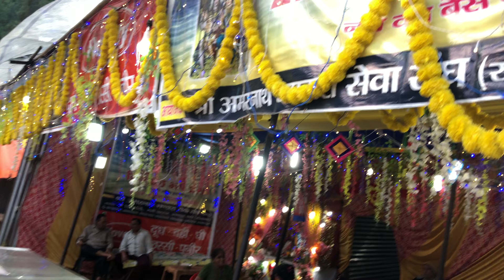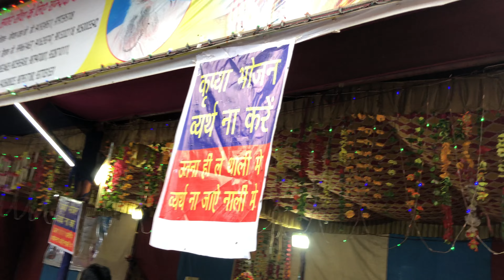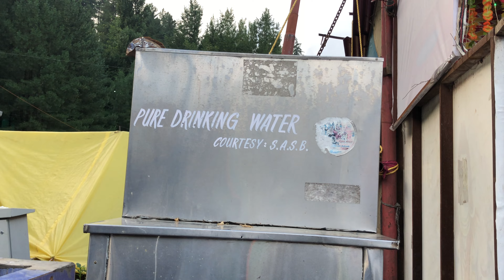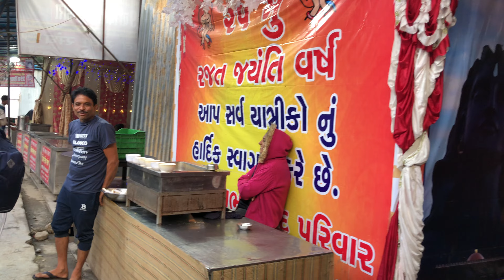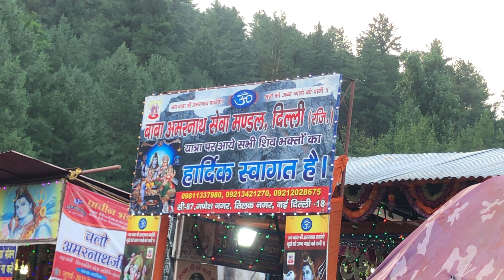अमरनाथ में 56 प्रकार का भोजन मिलता है || AMARNATH YATRA लंगर शाही भंडारा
अमरनाथ यात्रा लंगर

करोड़ों इरादे बनते है और बनकर टूट और अमरनाथ वहीं आते जिन्हें स्वयं मेरे महादेव बुलाते हैं

🏔️Shri Amarnathji Yatra 2023 ⛰️
___________________JAMMU_____

🌟 जय भोले बाबा 🌧️🏔️

Jai Bholenath 🙌🏻